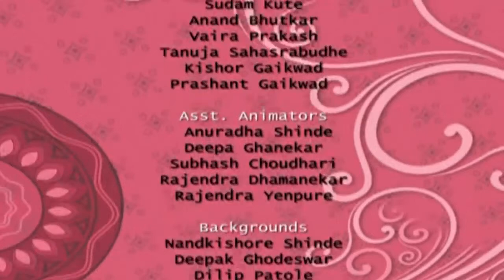Milk Of An Ox | Akbar And Birbal Animated Cartoon Story For Kids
Watch Animated & Cartoon Stories For Kids, Moral Stories for Kids, Animated Story For Kids, English Short Stories For Children & Funny Animals Cartoons Stories For kids on our channel Kids Classroom

Yes Yes Yes Its Absolutely Free !!!